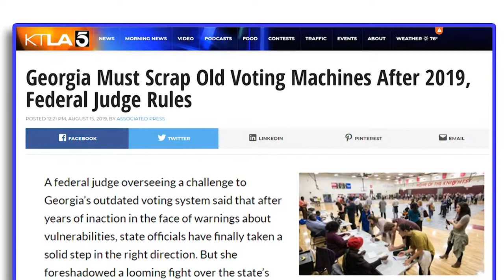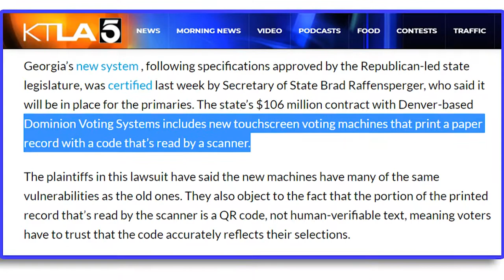NVRTF '19: Garland Favorito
Conference Discussion Topics for Two Presentations: Unresolved BMD Security Threats and Georgia Events that May Impact Other States
Garland Favorito is a Career Information Technology professional with over 40 years of in-depth experience in internet systems design, business systems analysis, database administration, application development, systems integration, systems life cycle methodologies, computer programming, project management, and multi-factor security for financial transactions.